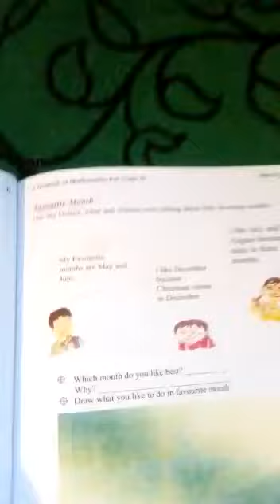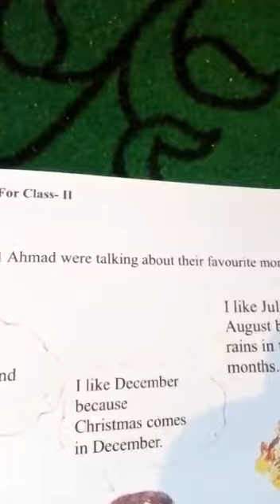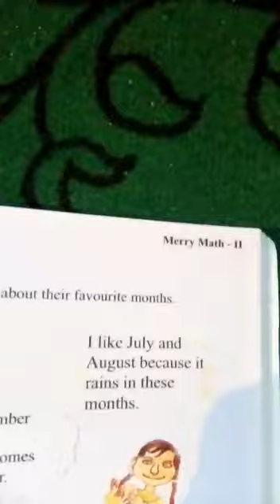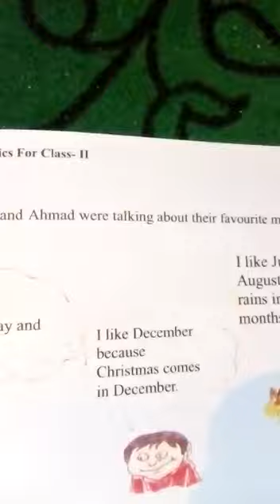Favourite Month (Class 2nd Maths)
Lesson Delivered By Mr. Abdul Qayoom Khowaja Tr. B. M. S. Lountha